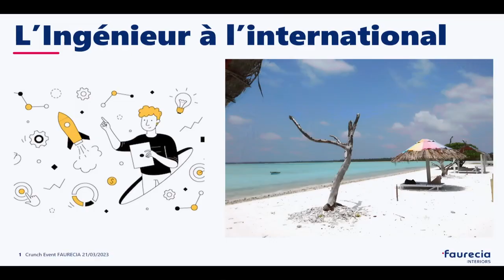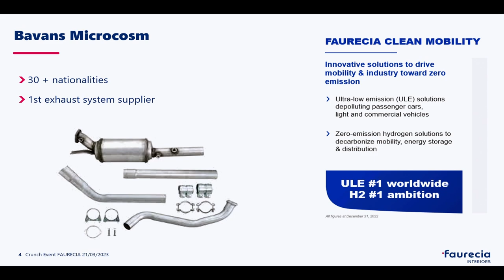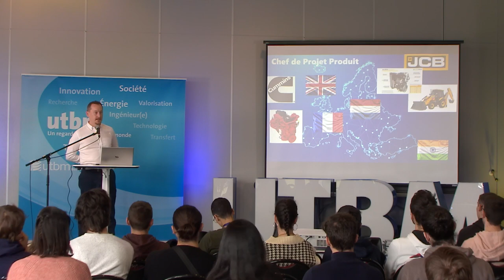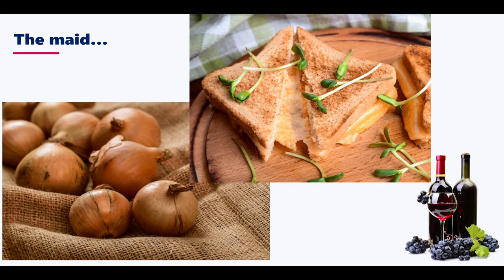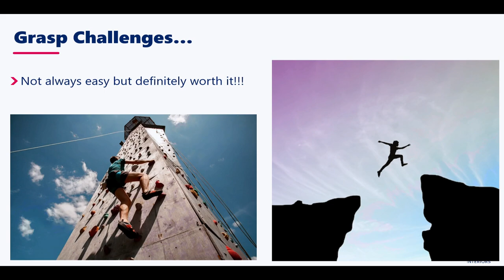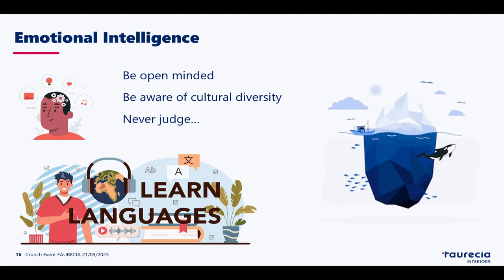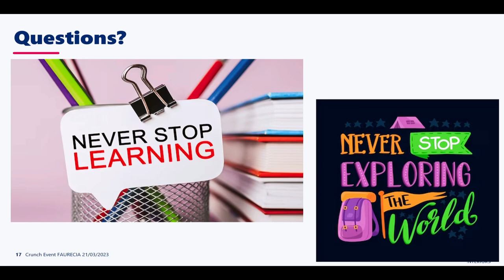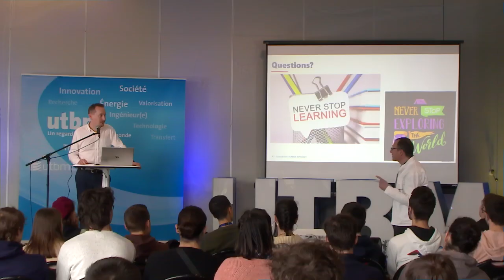L'ingénieur dans un contexte international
Conférence de Julien Sentenas
Forvia